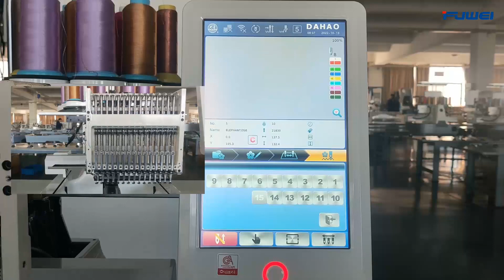After-sales Tips 31:How to replace the needle bar?│Fuwei Embroidery Machine